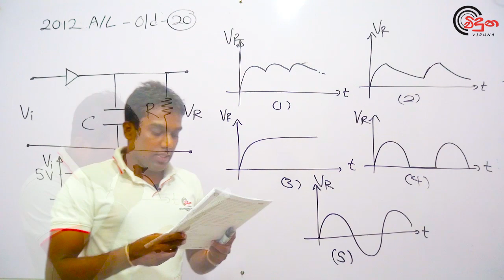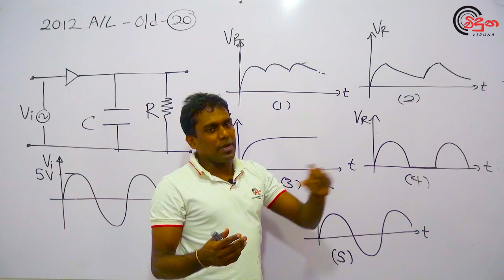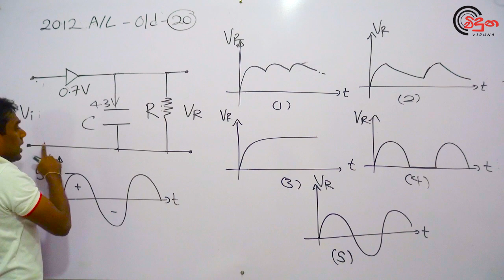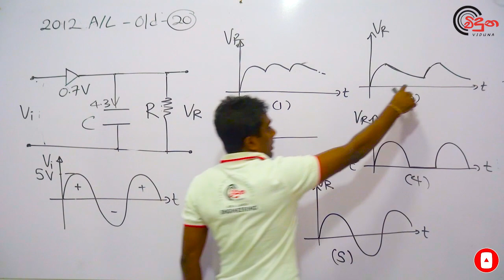G.C.E. A/L Physics 2012 [OLD] (Question 20) - භෞතික විද්‍යාව පසුගිය විභාග ගැටළු විවරණය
මෙම වීඩියෝව පිළිබඳව මිතුරන් දැනුවත් කරන්න.

*** මෙම කොටස සඳහා අදාල ගැටළු සහිත නිබන්ධනය මෙතනින් බාගත කරගන්න.